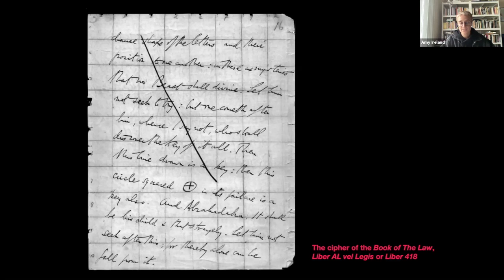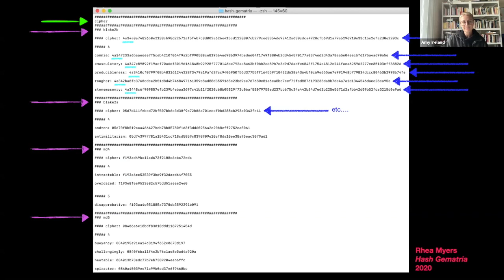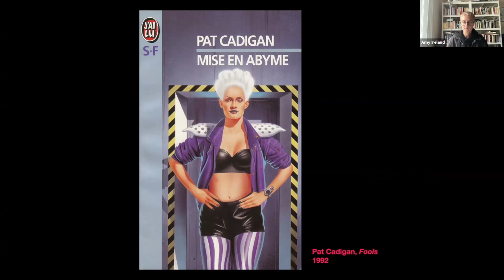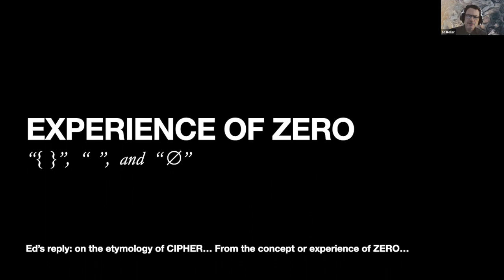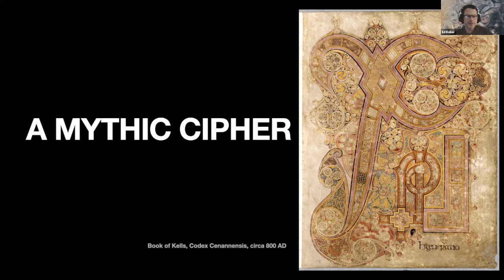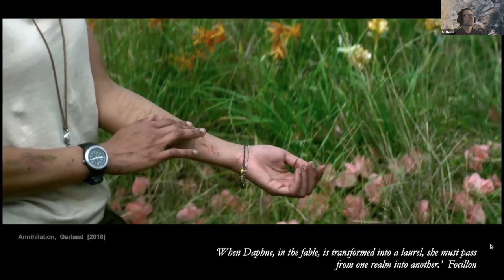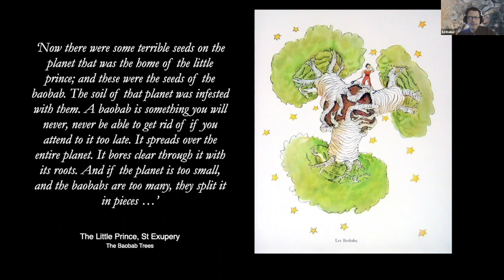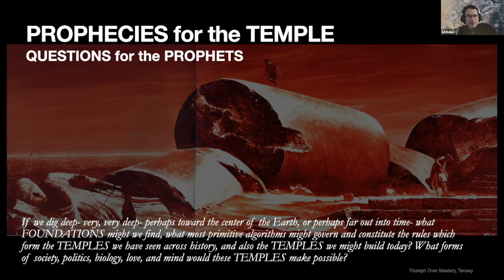Seven Prophecies of the Future -- Part 2. Cipher [Amy Ireland and Ed Keller]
SEVEN PROPHECIES OF THE FUTURE (Event for the Venice Biennale 2021--CityxVenice)

The Future Studies Program has designed a rare ongoing program of 7 “prophetic encounters”. Each installment will stage a conversation of images, narratives, and radical philosophy between two Future Faculty surrounding one of seven conceptual passwords: Chimera, Cipher, Temple, Reign, Surface, Oracle, Idol.

Part 2. Passcode: CIPHER
Oracles: Amy Ireland, Ed Keller
Moderator: Andrea Cetrulo